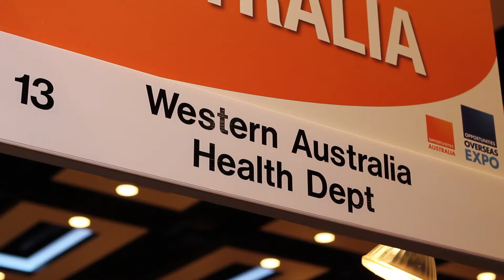Government of Western Australia - Department of Health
The Department of Health Western Australia coordinates a world class health system for the people of Western Australia. The UK Recruitment Office in London has been established to assist health professionals with information and advice about potential roles and opportunities for visa sponsorship.
We are seeking various qualified doctors and registered nurses and midwives with at least 2 years recent hospital experience in the UK or Ireland.